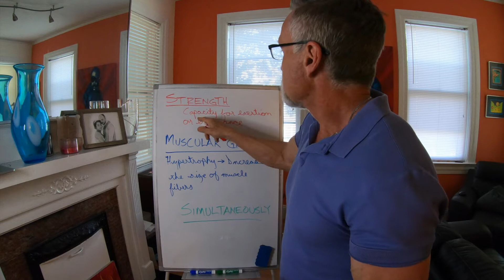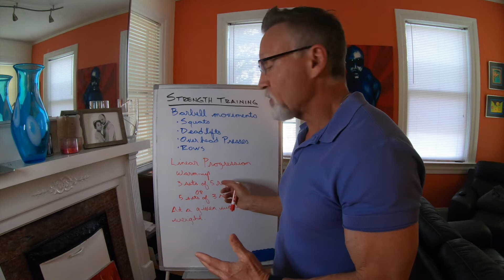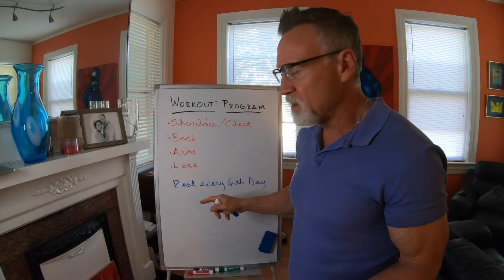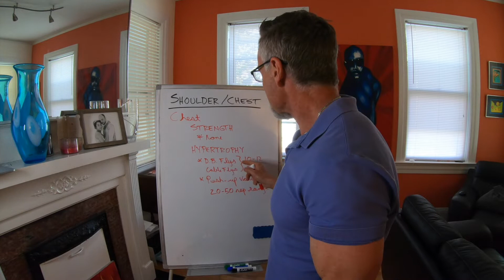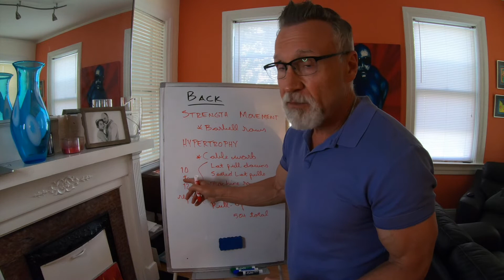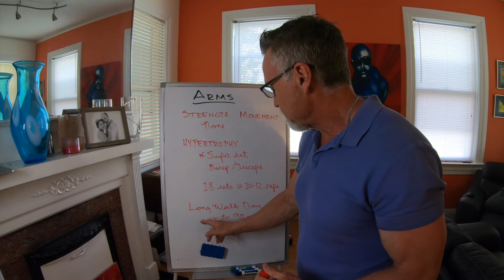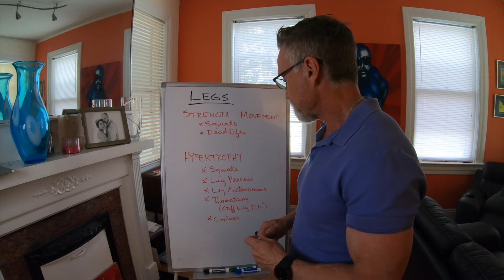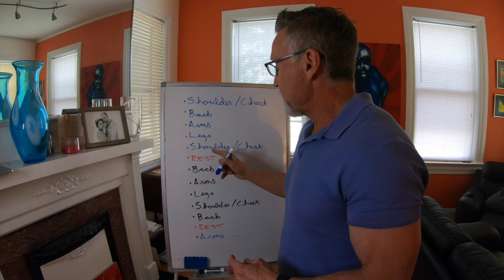How to Get Stronger and More Muscular | Live Anabolic at 61!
How to Get Stronger AND More Muscular. Live Anabolic at 61...I designed a comprehensive workout program that encompasses both Strength and Hypertrophy movements...in the same workout session.

Since implementing this Strength and Hypertrophy program I have gained muscle mass, significantly increased my strength and I believe gotten just a little leaner as a bonus!

Let me know your thoughts on my program. Please pass along how you incorporate Strength and Hypertrophy training into your workout programs. Do you focus on just one or the other? Strength only? Muscle growth only? Love to hear what you guys and gals are doing.